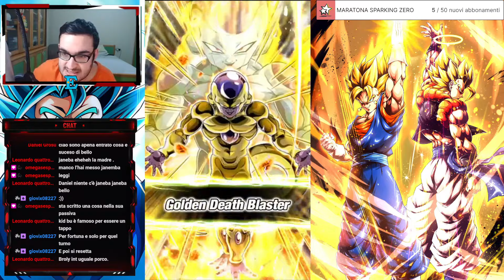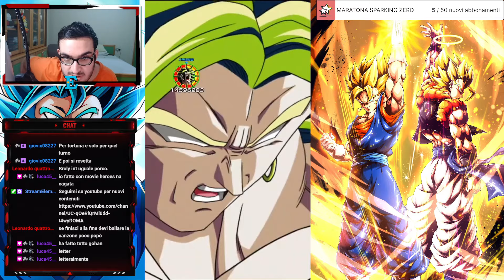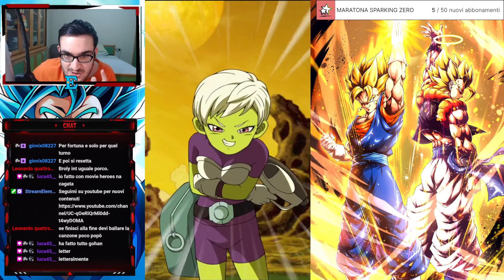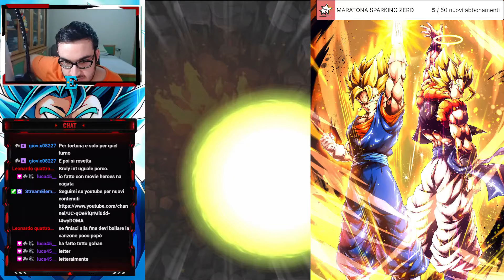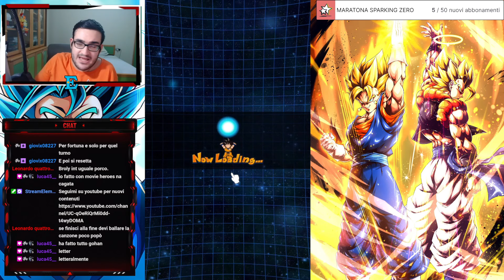COMPLETATO AL PRIMO TRY!?!?! JANEMBA BOSS FIGHT STAGE 10 Memorable Battles [Movie Edition]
Oggi vi porto la mia run contro il nuovo boss janemba con team full color e no item su dragonball z dokkan battle
Abbonati a questo canale per accedere ai vantaggi: